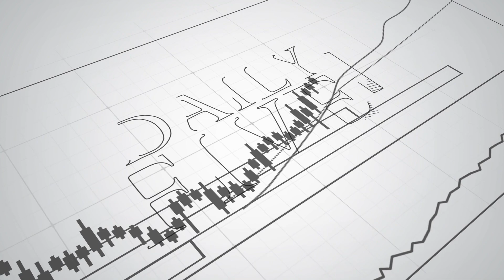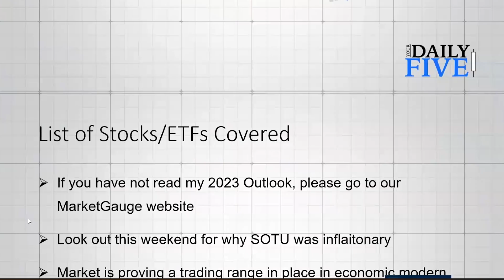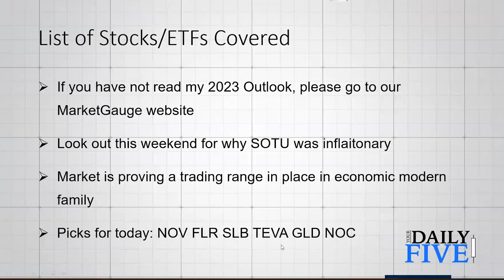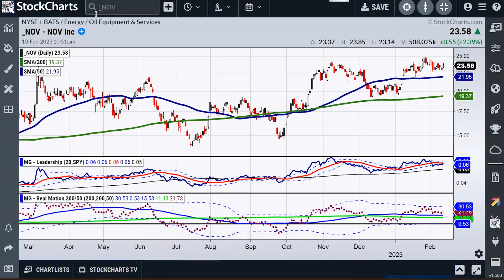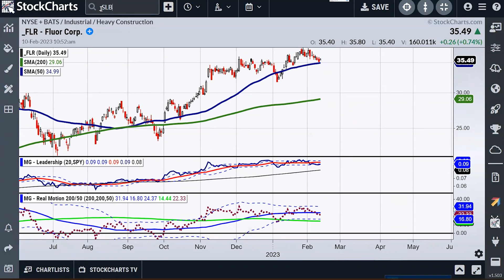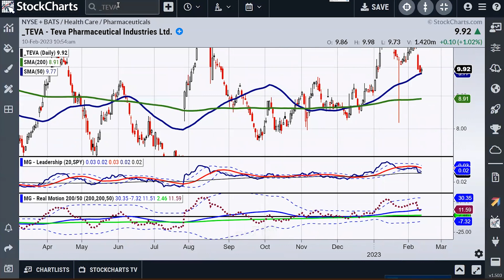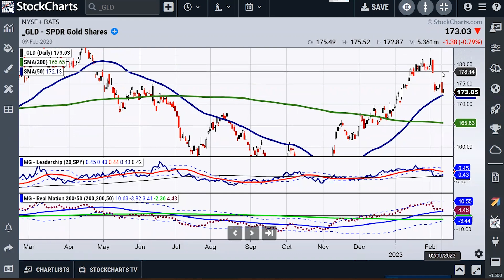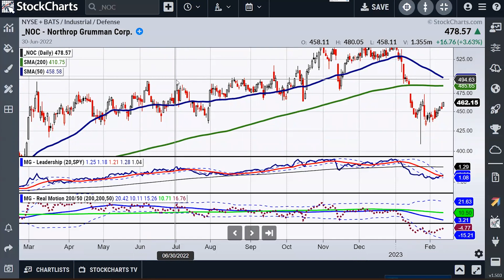What Might Outperform In A New Wave Of Inflation? | Mish Schneider | Your Daily Five (02.10.23)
Today, Mish gives you some ideas of what might outperform in this new wave of inflation. She has picks from energy, construction, gold, defense, and raw materials.

00:00 Intro
02:43 NOV Inc. (NOV)
04:45 Fluor Corp. (FLR)
06:25 Schlumberger (SLB)
07:12 Teva Pharmaceutical (TEVA)
08:30 SPDR Gold (GLD)
09:43 Northrop Grumman (NOC)